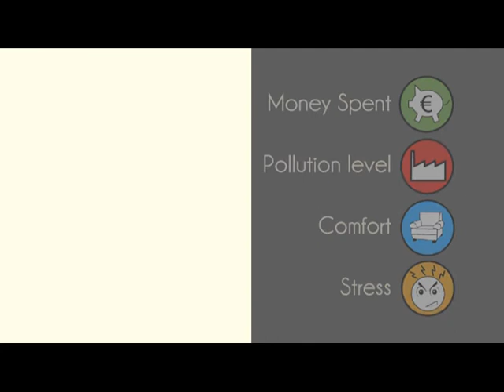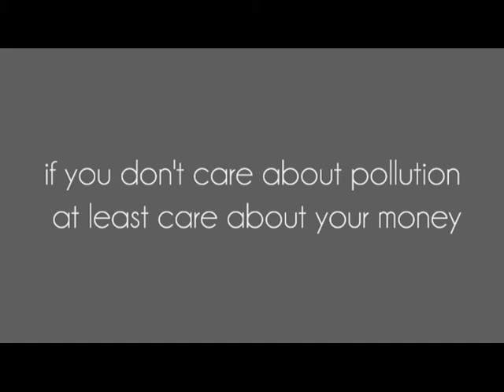Extra Individual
Uni Project -
"If you don't care about pollution at least care about your money"

Collab with Lorenzo Lingua, Simone Mauri, Filippo Moscatelly & Simone Preatoni.
Special Thanks to: Benedetta Lanzetti & Marco Ameli.

Music: Golden Cage (Fred Falke Remix) - The Whitest Boy Alive
Music is © The Whitest Boy Alive & Fred Falke